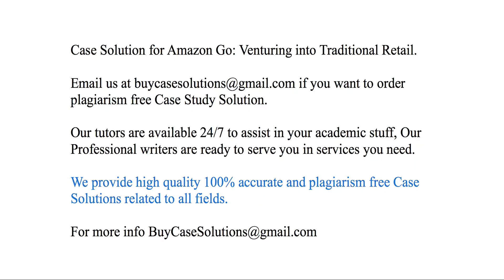Case Solution Amazon Go Venturing into Traditional Retail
Amazon Go Venturing into Traditional Retail Case Study Analysis & Solution

Amazon Go Venturing into Traditional Retail Case Solution & Analysis, Case Study Solution. Every Solution is prepared from scratch, top quality, plagiarism free.